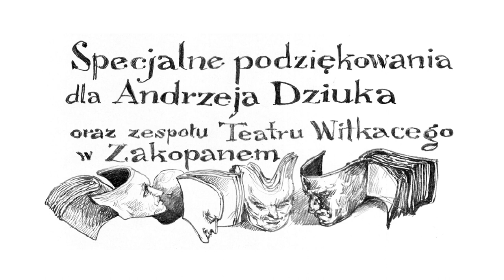Milionerzy :słowa Stanisław Ignacy Witkiewicz,muzyka -Paweł Steczkowski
Koncert w ramach obchodów 130-stych urodzin Stanisława Igncego Witkiewicza oraz 30-stych urodzinTeatru Witkacego w Zakopanem 2015.Paweł Steczkowski,Marek Pospieszalski,Damian Kurasz,Przemek Sokół,Paweł Dobrowolski,Rafał Zawistowski,Mikołaj Wierusz.